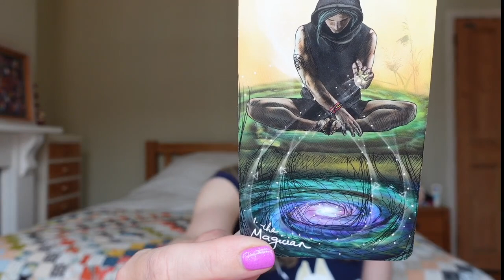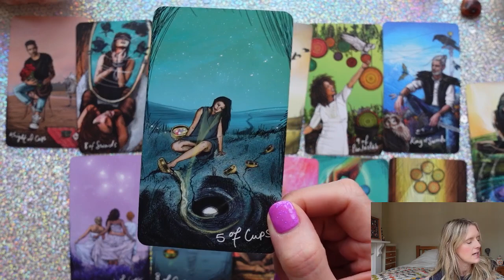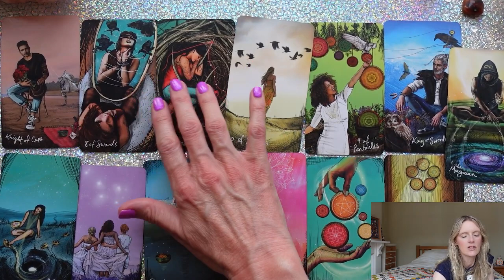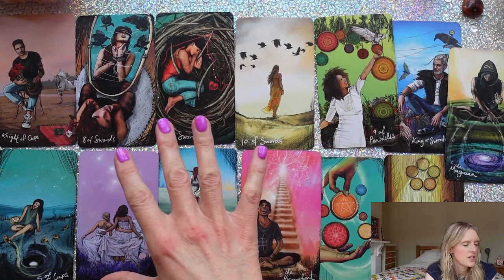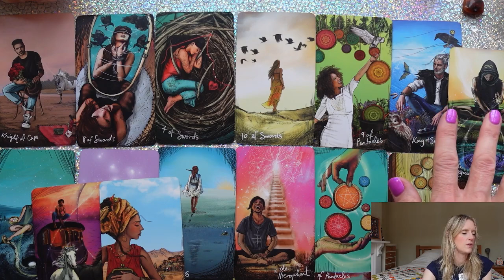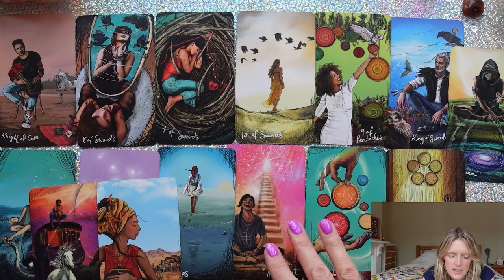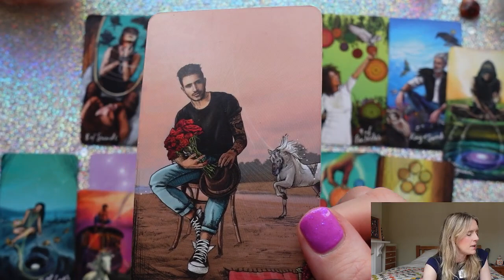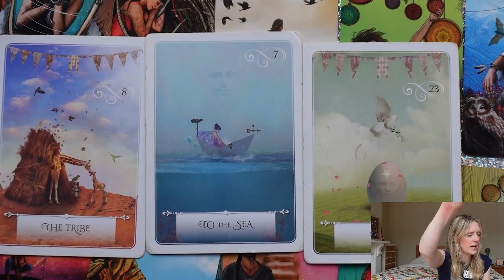SCORPIO - WHO IS THIS MYSTERIOUS PERSON? THIS COULD BLOW YOUR MIND!🥰JULY 2022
Monthly reading for Scorpio sun, moon and rising. We look at your love life, destiny and career with psychic channelled messages just for you!